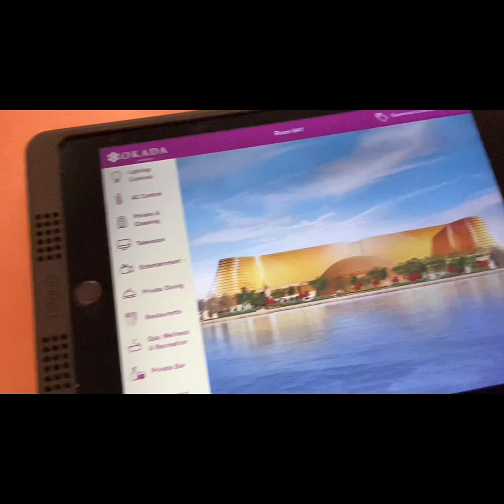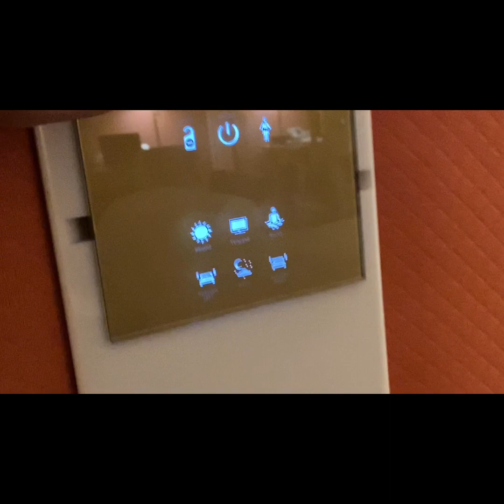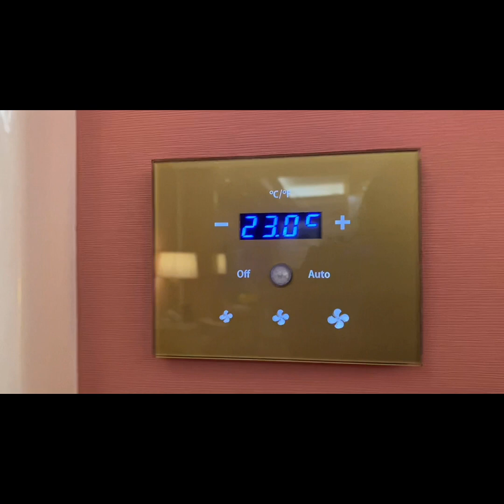BIRTHDAY STAYCATION IN OKADA | DIANE DUMASIG | OKADA MANILA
Thank y’ll 🥺❤️
Godbless y’ll 😇